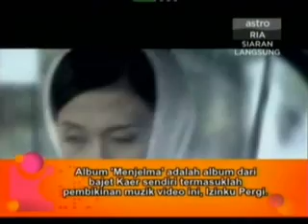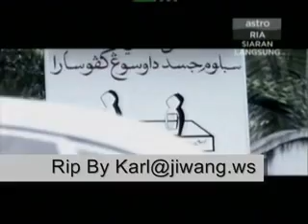izinku pergi - kaer af2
kaer new video